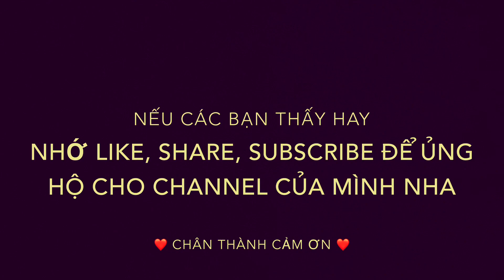Bánh Da Lợn – Cách Làm Bánh Da Lợn Đậu Xanh, Lá Dứa, Nước Cốt Dừa, Quá Ngon @ Vivian Nguyen TV # 117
Hôm nay mình cung cả nhà vào làm bánh da lợn,đậu xanh, nước cốt dừa, rất là thơm ngon và dể làm tại nhà nữa. Ok bây giờ mình cùng cả nhà cùng làm cho vui nha, chúc cả nhà có một ngày mới vui vẻ và hạnh phúc bên người thân. Thời buổi bệnh dịch ngày càng tăng, mình mong cho tất cả mọi người luôn mạnh khỏe nhé.Thanks You.